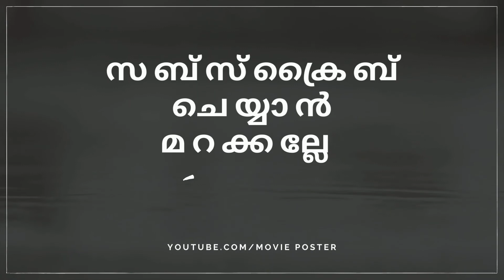The Furies 2019 Australian Movie Explained in Malayalam പെൺകുട്ടികളെ വേട്ടയാടി പിടിക്കുന്ന മരണ ഗെയിം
The Furies 2019 (English)
2019 ൽ പുറത്തിറങ്ങിയ ഒരു ആസ്ത്രേലിയൻ ഗെയിം ഹൊറർ സിനിമയാണ് ദി ഫുരീസ്. തട്ടിക്കൊണ്ടു പോകുന്ന പെൺകുട്ടികളെ ഒരു പെട്ടിക്കുള്ളിൽ അടച്ച് കാട്ടിനുള്ളിൽ ഉപേക്ഷിക്കുകയും പിന്നീട് അവരെ വേട്ടയാടി കൊല്ലുകയും ചെയ്യുന്നു.